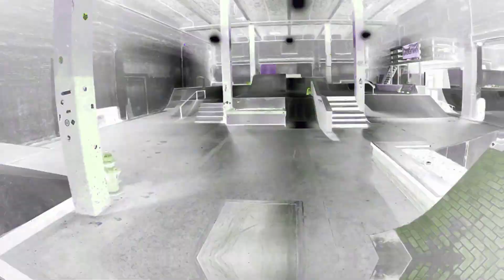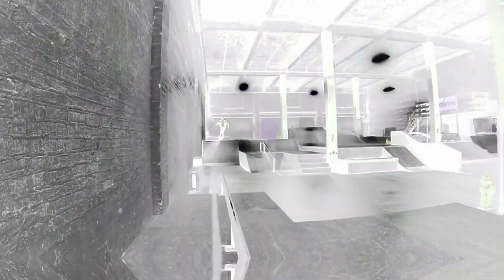Drilling My First Grinds! | Charm City Rolling Session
👆 Use this link to grab yourself a pair of Matador Meggings!

👆NEW YEARS PRE-ORDER SALE!!!

❤ The Team Behind The Dream:
-Willson Wallace
-Ruth Wang
-Brendan Morrison